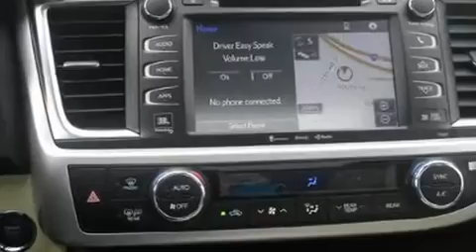2019 Toyota Highlander Limited V6 in Nashville, TN 37203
Beaman Toyota
1525 Broadway (Downtown Nashville)

Treat yourself to a test drive in the 2019 Toyota Highlander. Smooth gearshifts are achieved thanks to the 3.5 liter 6 cylinder engine, and for added security, dynamic Stability Control supplements the drivetrain. A wealth of standard features means that you no longer have to sacrifice. Like heated seats, power front seats, a built-in garage door transmitter, a trip computer, a power liftgate, lane departure warning, cruise control, and much more. Features such as automatic climate control and leather upholstery prove that economical transportation does not need to be sparsely equipped. Passengers in the third row enjoy seat back reclining functionality, providing an extra level of comfort and convenience. For drivers who enjoy the natural environment, a power moon roof allows an infusion of fresh air. Premium sound drives 12 speakers, providing you and your passengers a sensational audio experience. Passengers are protected by various safety and security features, including: dual front impact airbags with occupant sensing airbag, head curtain airbags, traction control, brake assist, ignition disabling, and 4 wheel disc brakes with ABS. Sophisticated all wheel drive technology maintains a firm grip on the road. You will have a pleasant shopping experience that is fun, informative, and never high pressured. Stop by our dealership or give us a call for more information.